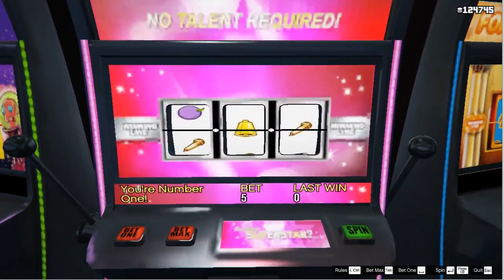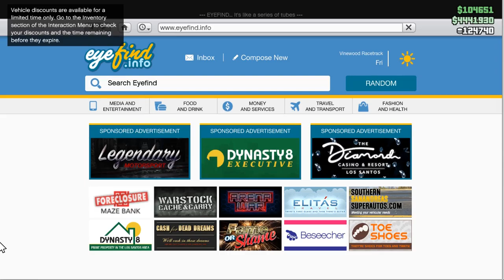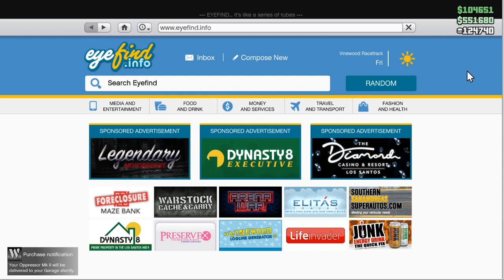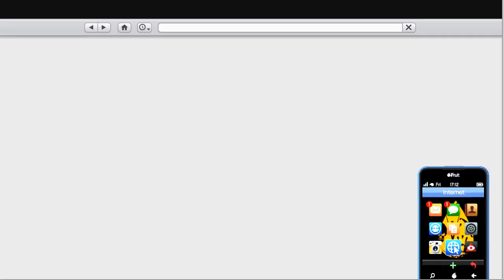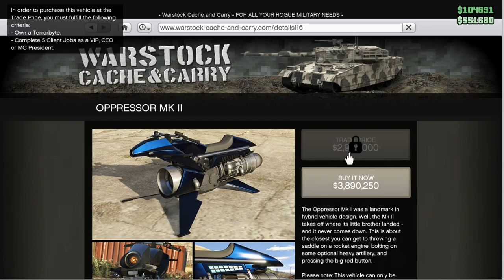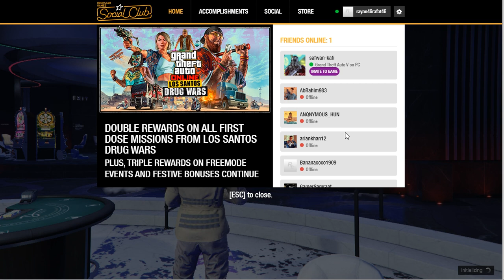Jhon Wick Diamond Casino GTA 5 Fight Online Gameplay - 2023